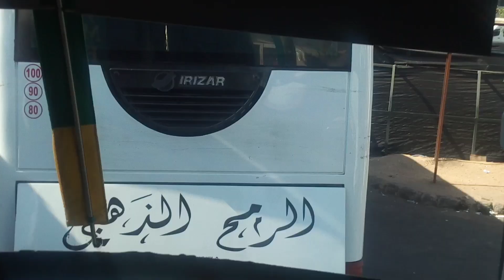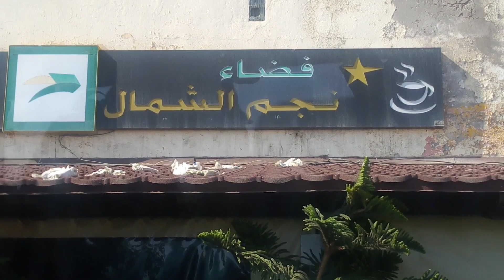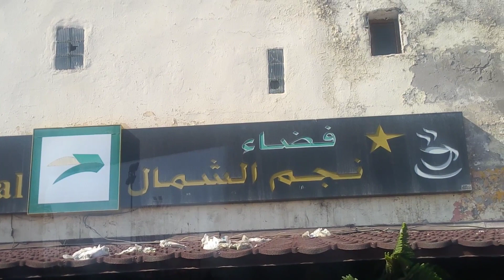شحال من واحد ربي سهل عليه في هاد المحطة الطرقية اولاد زيان بعد كورونا......